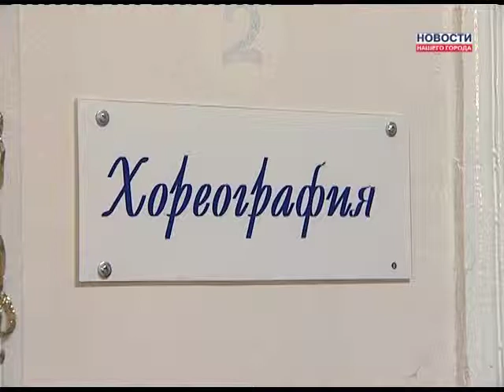Проблемы ансамбля "Крещендо"